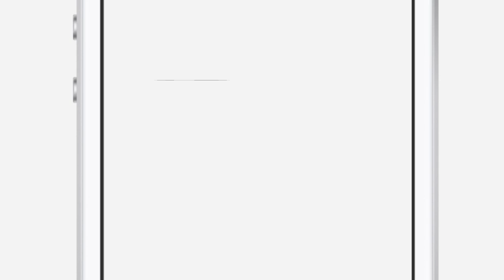EnigmBox Trailer 🇬🇧 English 2018 iOS / Android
Do you really know your mobile phone?
Open the box and solve unique puzzles.
Only 5% of players did it! Are you up to the challenge?